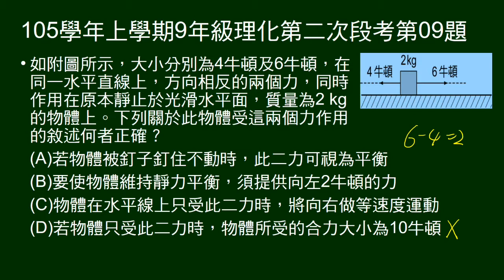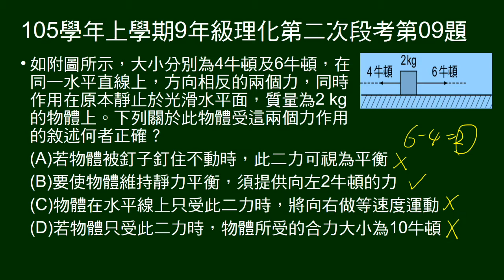105學年上9年級理化二段第09題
2公斤物體左右各受4牛頓、6牛頓外力，問敘述何者正確。